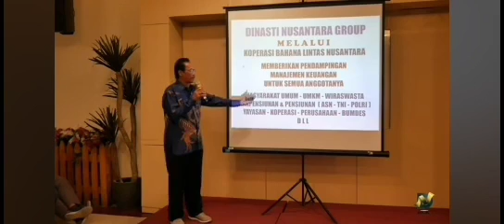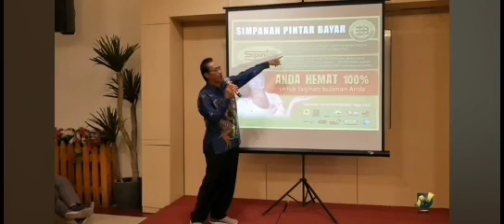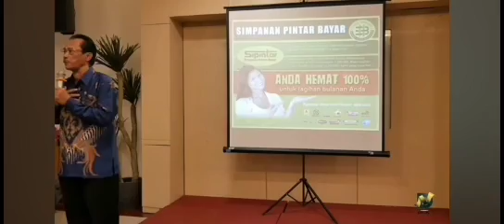PENSIUN MERDEKA BERSAMA BLN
Saat mendekati masa pensiun, ibarat pintu baru yang terbuka menuju kesempatan emas. Setiap bank menawarkan pinjaman pra-pensiun, bagai jembatan yang menghubungkan kita dengan masa depan yang lebih cerah. Dengan pendampingan dari koperasi Bahana Lintas Nusantara (BLN) dalam naungan Dynasty Nusantara Group, jalan menuju kesuksesan terbuka lebar. Dalam tiga tahun, Bapak Ibu berpotensi menjelma menjadi miliarder, seolah menemukan tambang emas yang telah lama tersembunyi.

🌟 🎉😍✌️🎖️Guru pintar sejahtera mengajar dengan bahagia😀👍🏆🌺✨*.
🏖️🏜️🎁Salam sugih bareng happy bareng, sukses mulia dunia akhirat. Nusantara Jaya!!! 🎈🎗️🥉.